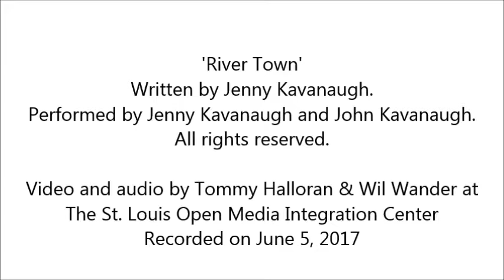Songday Afternoon #9 - Jenny Kavanaugh & John Kavanaugh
'River Town'
Written by Jenny Kavanaugh. Performed by Jenny Kavanaugh and John Kavanaugh.
Video & audio by Tommy Halloran & Wil Wander at the St. Louis Open Media Integration Center